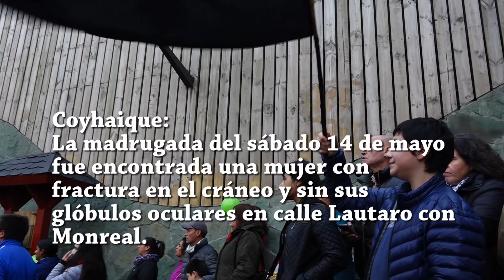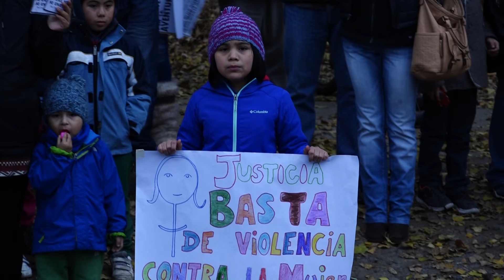Aysén tu MACHISMO también es mi PROBLEMA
Coyhaique: La madrugada del sábado 14 de mayo fue encontrada una mujer con fracturas en el cráneo y sin sus glóbulos oculares en calle Lautaro con Monreal.
Hacia las 17:00 horas, centenares de personas se autoconvocaron de manera espontánea para movilizar una manifestación popular que exige justicia y repudia la violencia machista que golpea duramente a nuestra sociedad.